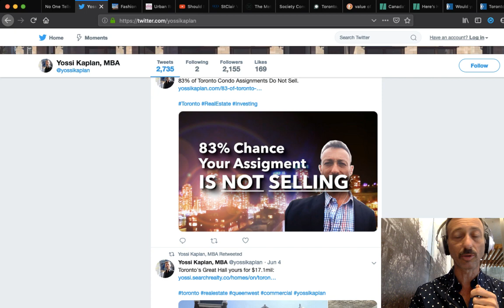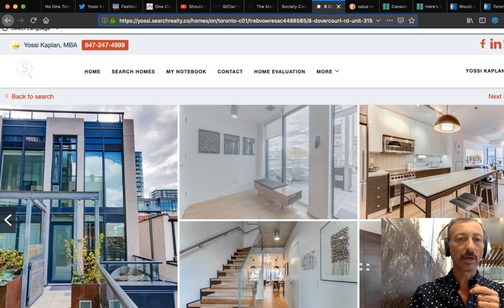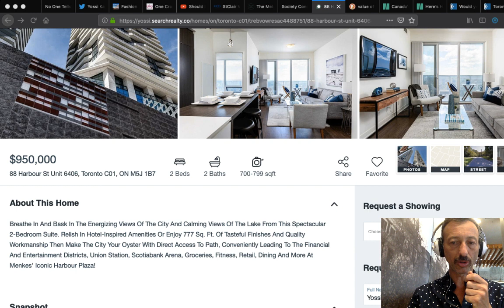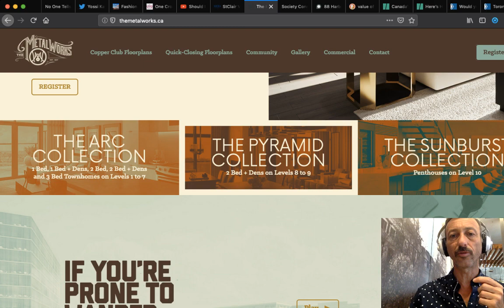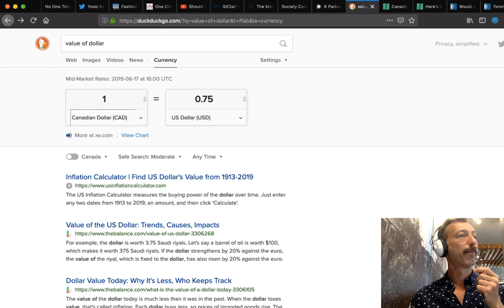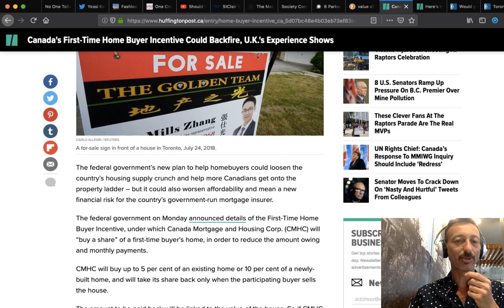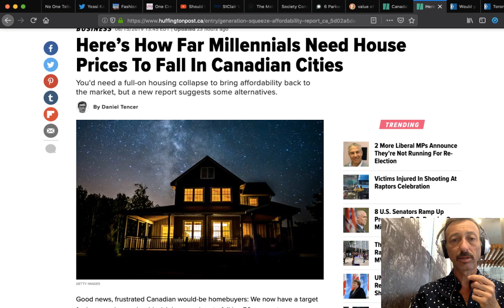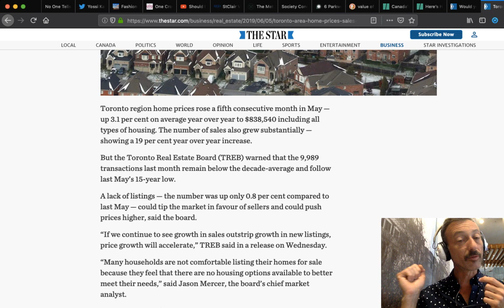No One Tells You This: The Truth About The Toronto Real Estate Market | Yossi Kaplan MBA #158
Ready for a RED PILL? Toronto Realtor Yossi Kaplan explains why Toronto Real Estate Market prices must and will go up, what listings are hot and where to invest next -  Toronto and outside.

Buying, Selling or Assigning? Call

Sales Person | Search Realty Corp

ABOUT ME
I am a Toronto expert Realtor, specializing in Real Estate Investments, Pre-Construction, Assignments and MLS Listings.

- Yossi